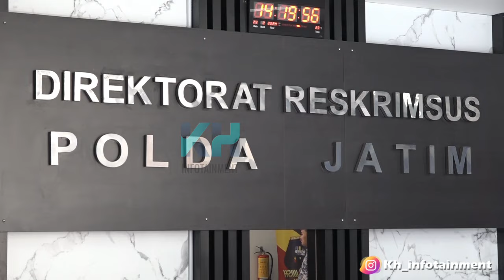POLDA JATIM AMANKAN GUS SYAMSUDIN TERKAIT DIBOLEHKAN AGAMA TUKAR PASANGAN